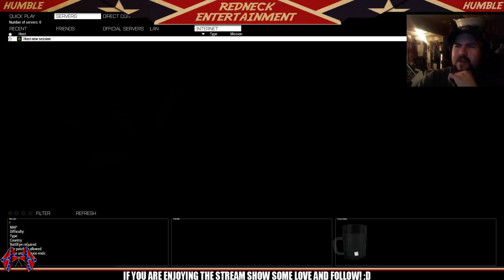project life (Part 23)